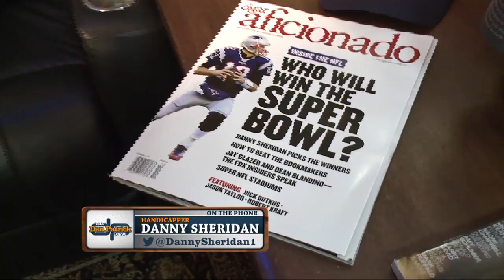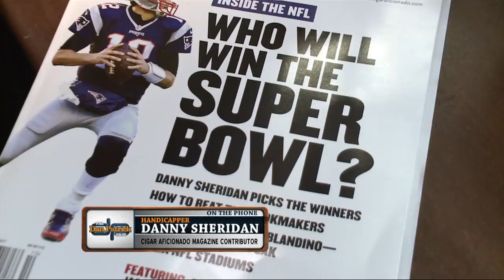USA Today Sports Handicapper Danny Sheridan on The Dan Patrick Show | Full Interview | 8/21/17